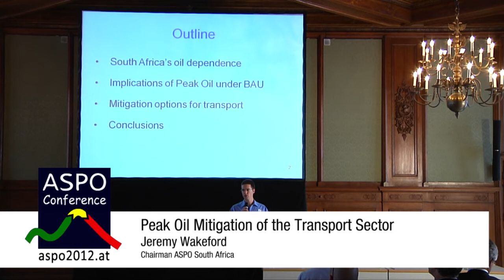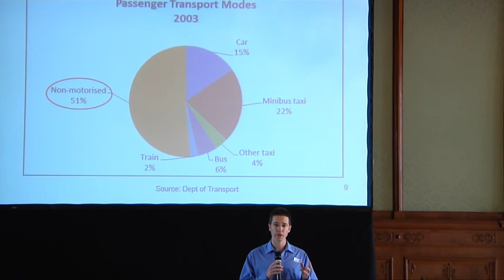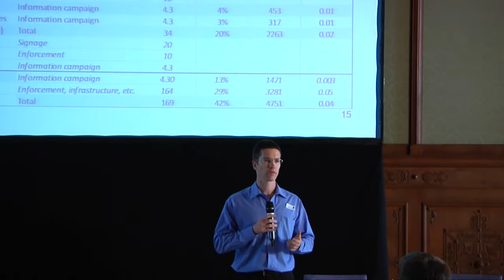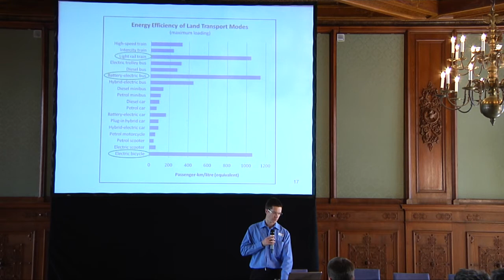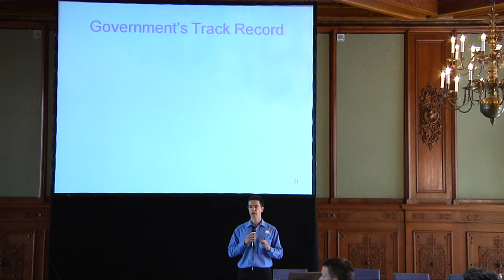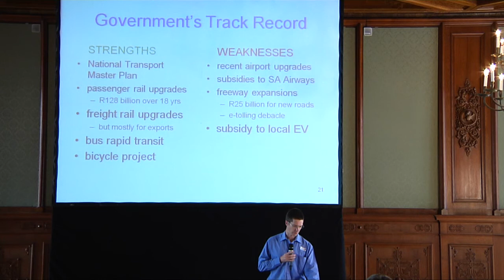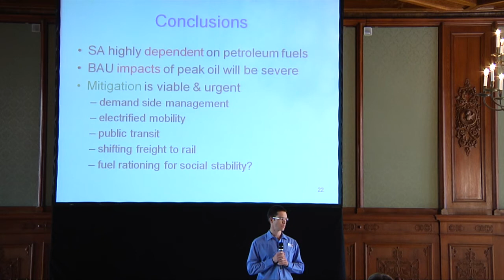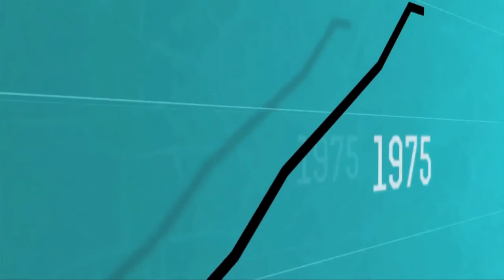Jeremy Wakeford - Peak Oil Mitigation of the Transport Sector